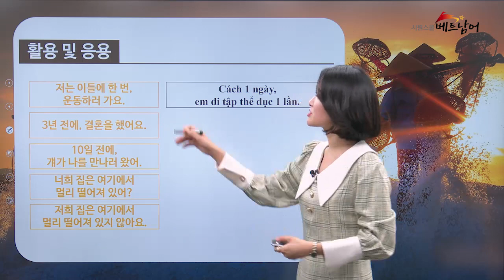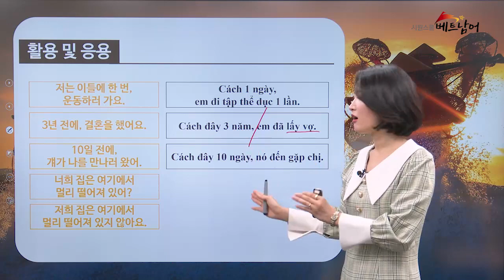[베트남어 마스터 문법2] 베트남어의 시간/기간 표현 복습ㅣ 베트남어 문법 ㅣ 시원스쿨 베트남어 송유리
문법과 회화를 동시에 마스터!
🔥베트남어 마스터 문법2🔥

시원스쿨 베트남어 대표 강사 송유리 선생님의
베트남어 문법 마스터 강의!

📌초중급 문법 마스터!
📌다양한 예문으로 문형 파악!
📌문법+말하기+쓰기 일석삼조!